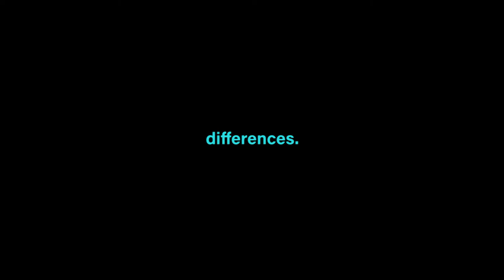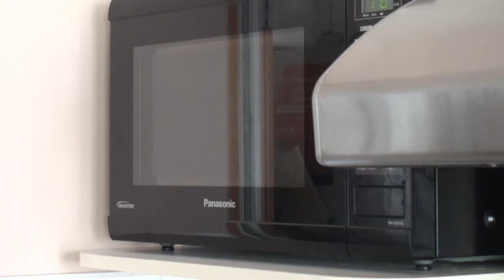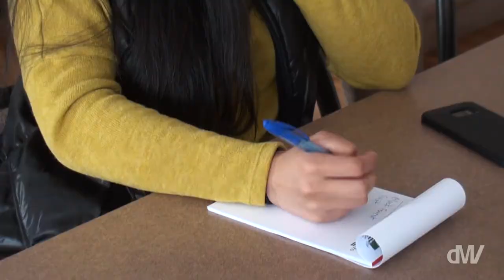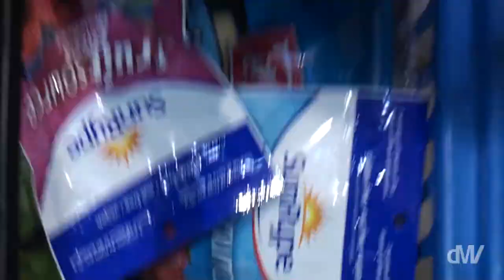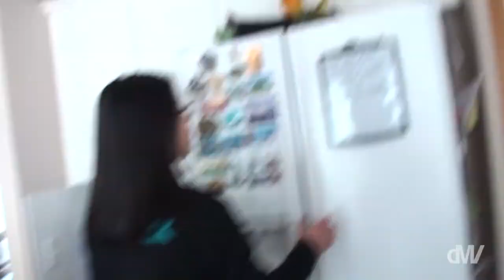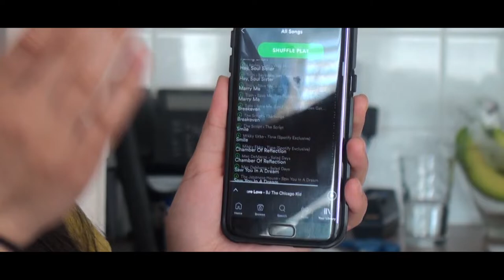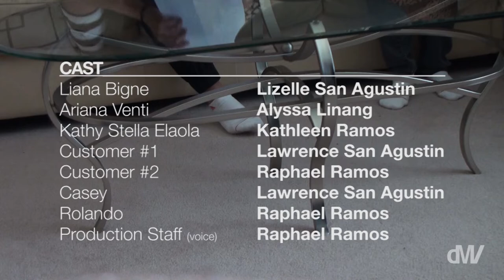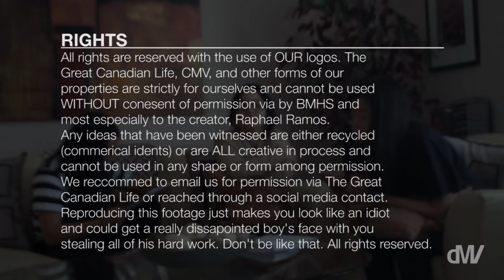S1E16 (Full) | Kathy's B-Day Disaster: Anniversary Edition! | The Great Canadian Life | CMV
Here is the 2-year anniversary version of the episode! It has been a fun two years since we have released this film and we hope you enjoy this revised version! This is possibly the best project I have ever worked on and I thank my teacher and my cast for helping me out. This revised version was to improve the audio and text, and replace the audio that YT decided to mute, so this version is just a little bit better. This project was made for my high school project and received critical acclaim from my peers, teachers, high school, cousins, and family! Thank you once again for this project! See you in another three years for the 5-year anniversary special! LOL just kidding (maybe)

This was for my CommTech30 Project at Bishop McNally High School. Don't take it too seriously, it's just a high school project! :)

The anniversary episode was revised to update the music, revised sound effects, added captions for better listening, commercial fixes, text fixes, better card captions, video and audio updates and fixes!

(original date: May 26, 2018 // revised date: April 24, 2020)
Finally, the Anniversary Edition of the episode!
When the final three girls who remain in the house plan for Kathy's birthday, it all goes into a mess. While Kathy and Ariana fight for what they want to see at the party, Liana moderates their behaviour and actions to assure that no of the girls get evicted like the boys did and stick together. Who's the real birthday girl?

Canadian Music Vision (CMV) is the new music TV channel on TV that's sweeping the Canadian nation! All music, all artists, all the time!